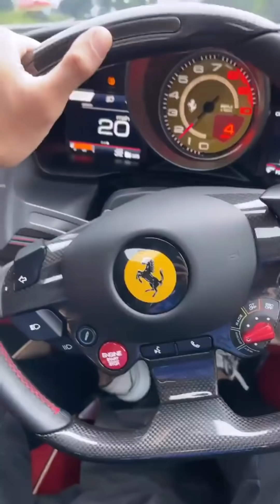KOCAK! RAFFI BIKIN IRWANSYAH GA BERHENTI ISTIGHFAR NAIK FERARI SUPER KENCANG, MOBIL2 AUTO MINGGIR!!